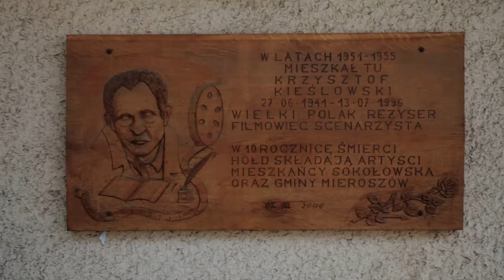Fifty People, One Question: Sokołowsko, Polska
CO CHCIAŁ(A)BYŚ, ŻEBY WYDARZYŁO SIĘ PRZED KOŃCEM DNIA?

WHAT WOULD YOU LIKE TO HAPPENED BEFORE THE END OF THE DAY?
-Respond in the comments

Materiał zarejestrowany podczas II edycji  festiwalu poświęconego twórczości Krzysztofa Kieślowskiego „Hommage à Kieślowski" w Sokołowsku (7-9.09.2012)

The material was recorded during the second edition of the festival dedicated to the work of Krzysztof Kieslowski's "Hommage à Kieslowski" in Sokołowsko (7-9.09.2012)

Muzyka (music):
Q ' s a l i v a

Realizacja:
Czerwona Głowa